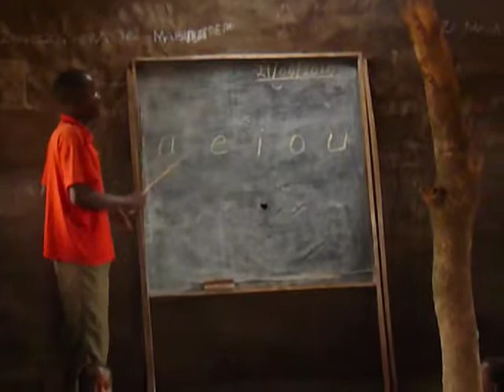Phingo Orphan Daycare- A E I O U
learning the Chichewa Vowels